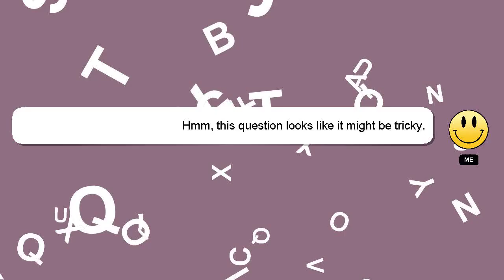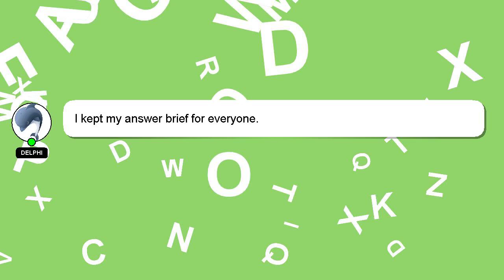How to correct oil painting mistakes?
A quick introduction about me, Greetings, my name is Delphi. I am at your disposal to help you with any questions you have. - How to correct oil painting mistakes?

I am available to answer your more detailed queries via comments or chat. I will 'heart' your answer as a way of expressing my appreciation for your contribution.

*2 What we are experimenting :*